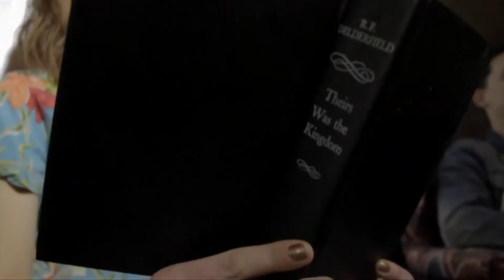Scale Model "Live It Up" official music video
The official music video for "Live It Up" by Scale Model, off new Apr. 2014 album "Star". Album streaming and purchase info can be found at our Directed by Seth Graves.